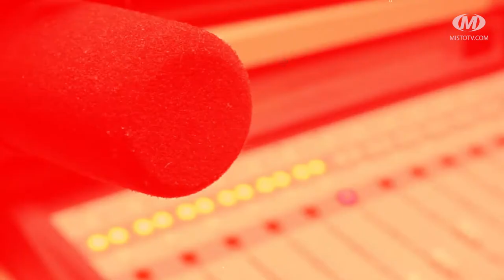Віч-на-віч: Бібліотечне літо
“Бібліотечне літо” першого червня стартувало у Хмельницькій тергромаді. Щороку під час літніх канікул у книгозбірнях централізованої бібліотечної системи влаштовують цікаві заходи для дітвори. Цьогоріч на них запрошуватимуть не лише хмельничан, а й маленьких гостей нашого міста. Крім того, завдяки участі у проєкті, долучити до роботи із дітьми та підлітками бібліотеки можуть молодих людей вимушених переселенців. Саме таких наразі і шукають у проєкт. Більше про усе говоримо далі в ефірі програми “Віч-на-віч”. Гості нашої студії: заступниця директорки централізованої бібліотечної системи Хмельницької тергромади Світлана Сінькова та фасилітаторка Анна Миронова.